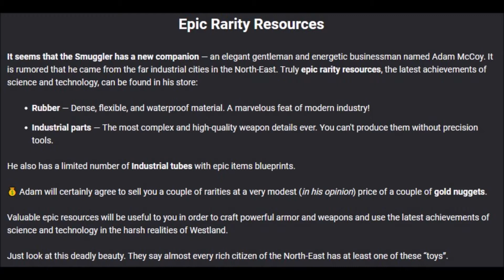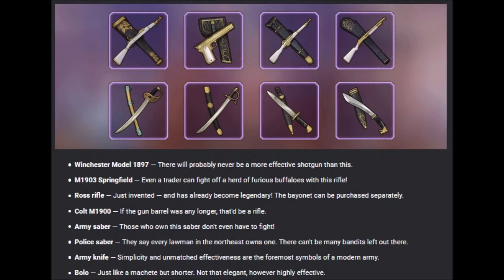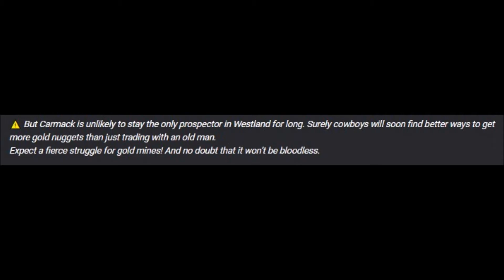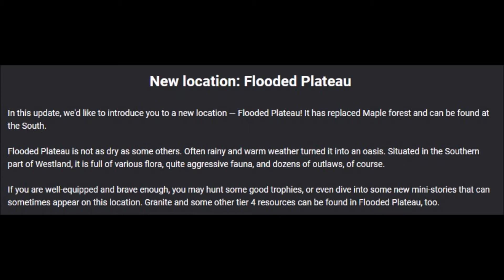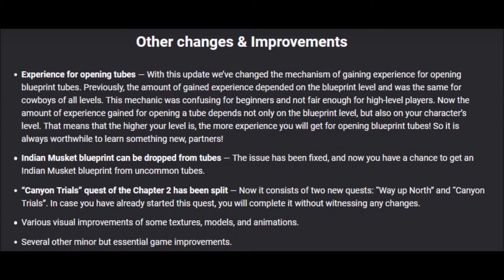تحديث حمي الدهب و الحصول على اول قطعة دهب / Westland Survival update 1.6.0